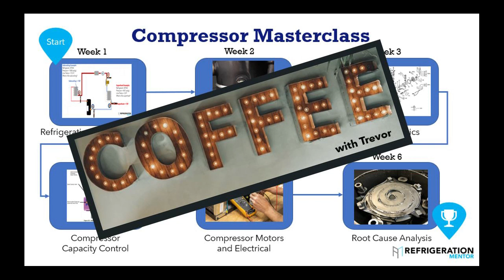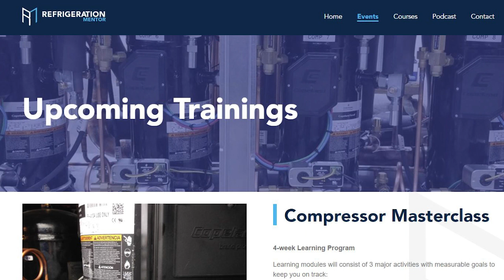You need to know about Refrigeration Compressor Electrical Issues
We got into a discussion about compressor electrical issues.

for upcoming events.